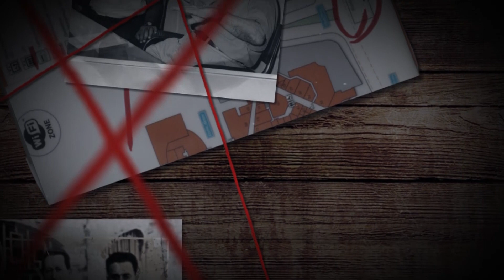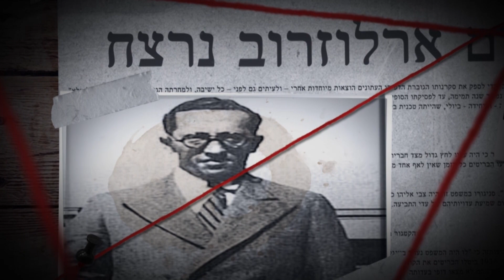מי רצח את ארלוזורוב? המחזמר! LIVE Digital Show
תעלומת הרצח שאיש לא הצליח לפתור – מגיעה ישירות אליכם לסלון
אנחנו מזמינים אתכם להשתתף באירוע תיאטרון דיגיטלי חד-פעמי,
ולצפות בלייב בסט הצילומים של הסרט שובר הקופות  - מי רצח את ארלוזורוב? המחזמר!
הצטרפו אלינו בין שיר לריקוד, הגיבו בזמן אמת, סייעו לנו לחבר רמזים מחומרי הארכיון שקמים לתחייה,
ואולי ביחד נצליח סוף-סוף לגלות – מי רצח?

המופע הקרוב יתקיים בתאריך ה- 05.11.20 בשעה 21:00,
בלייב שישודר מדף הפייסבוק שלנו,  ללא עלות!